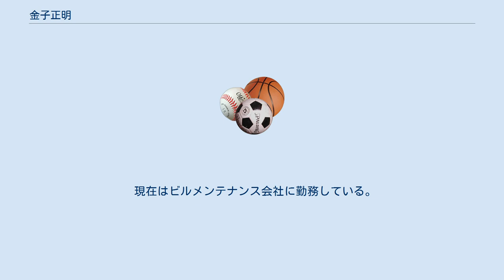金子正明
金子 正明（かねこ まさあき、1940年7月8日 - ）は、栃木県足利市出身の元レスリング選手、元陸上自衛官1968年メキシコシティーオリンピックレスリング競技男子63kg級金メダリスト。
 足利工業大学附属高等学校でレスリングを始める。
専修大学卒業後、自衛隊に入隊、陸上自衛官として自衛隊体育学校に在籍。
バンタム級で第18回夏季オリンピック東京大会（1964年）を目指すが、代表選考会の最終予選で上武洋次郎に敗れて出場を逃す。
 東京大会の後に階級をフェザー級に上げ、1968年第19回夏季オリンピックメキシコシティ大会に挑むことを決意、その当時には普及されていなかったウェイトトレーニングで体を作る。
またその当時の日本レスリングの主流だった八田一朗（日本アマチュアレスリング協会会長）が提唱した攻撃重視スタイルにあえて背を向け、防御と巧みな試合運びで後半に勝負するという自己流カウンター型スタイルを確立、世界選手権を2連覇し、メキシコシティ大会では男子フリースタイルフェザー級において金メダルを獲得した。
メキシコ当時の金子は28歳で妻子持ちという異色の金メダリストでもあった。
 現役引退後は陸上自衛隊に奉職、幹部に昇進。
46歳の時に後輩自衛官の再就職相談のためにフジテレビジョンの鹿内春雄（当時 会長）と面会した際に、鹿内自らのスカウトを受ける形でフジテレビに転職、鹿内の秘書を務めた後、定年までフジテレビ警備部長を務めた。
 2007年に世界レスリング殿堂顕彰者に選出された。
 現在はビルメンテナンス会社に勤務している。